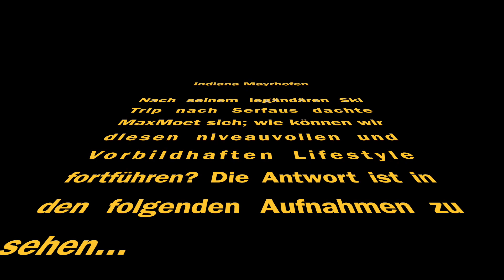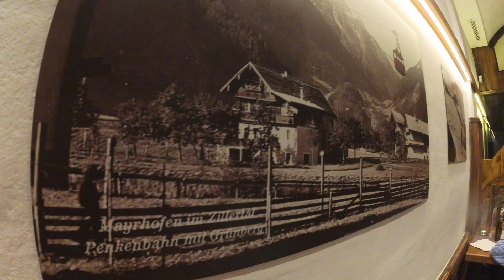Indiana Mayrhofen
Indiana mayrhofen ist der 1te Teil meiner umfangreichen ski abenteuer reise . In diesem video nehme ich euch als community mit auf die fahrt nach österreich , genauer gesagt nach mayrhofen .

Begleitet mich bei der Fahrt, beim Einchecken, apresski und natürlich bei meiner food lastigen reise durch die restaurants .

Freut euch auch in diesem video wieder auf aggressive n content und auf viele entertainment momente .

Für mehr unterhaltsamen content lasst gerne ein abo auf diesem channel da.

Lasst gerne ein abo und kommentar da :)

Freut euch auch auf #2023 für mehr content und weitere